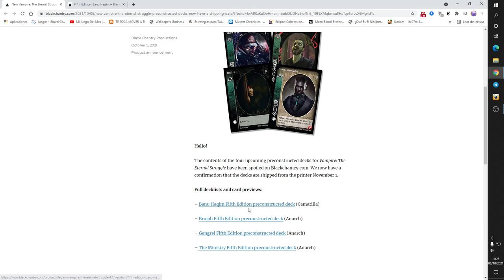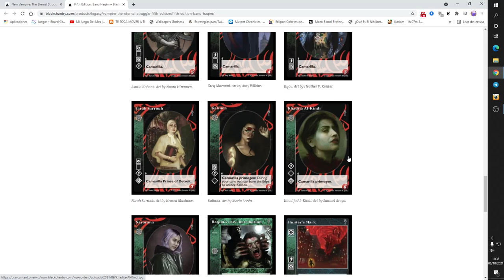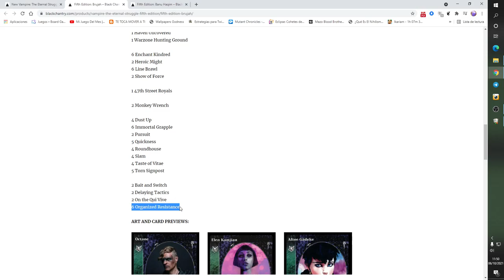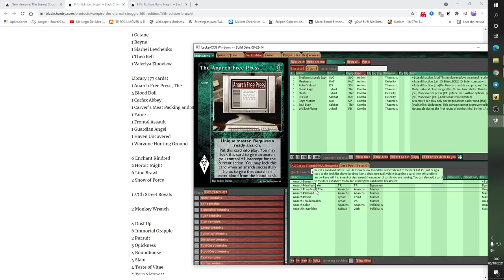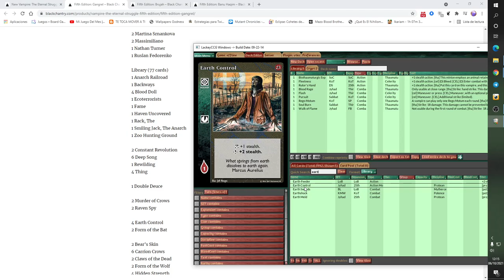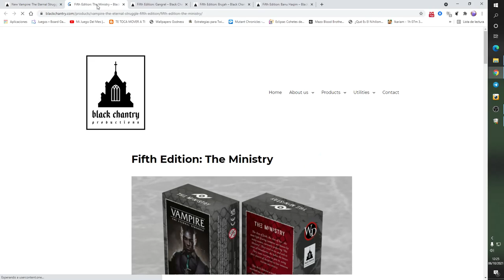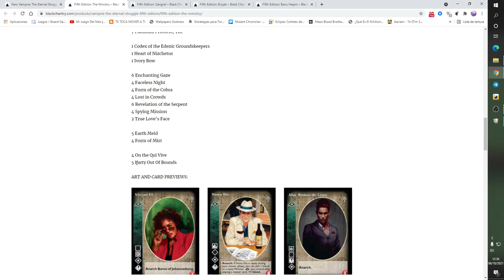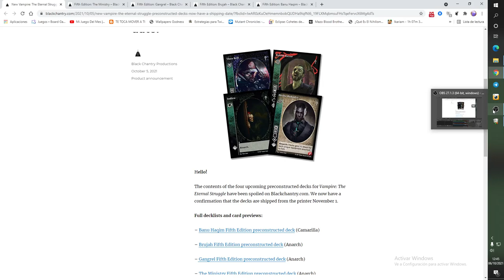Analisis nuevas barajas 2021 BC Assamitas, Gangrels, Brujahs, Setitas.